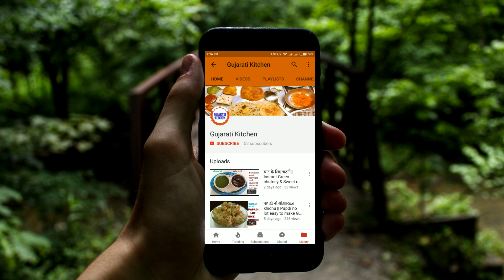How to make Churma ladoo with Sugar recipe||Gujarati Kitchen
churama ladoo recipe||how to make Gujarati Ladoo with sugar recipe||its very delious recipe||